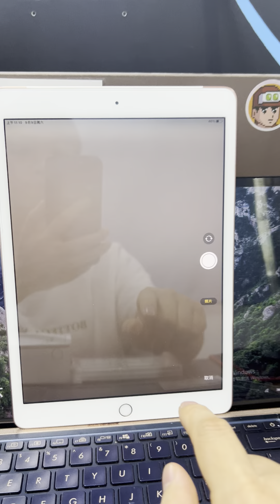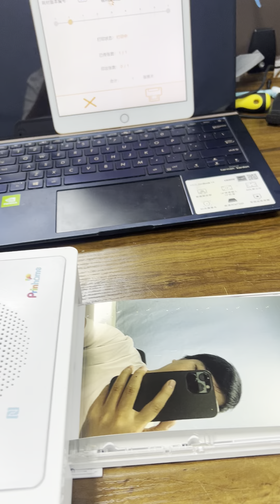Link printer video丨链接打印机的视频